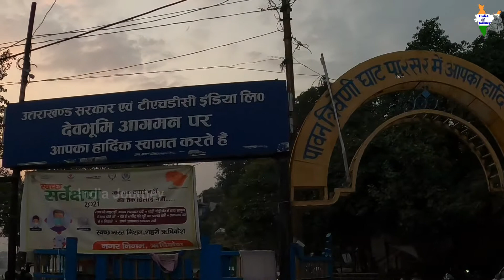Live संपूर्ण गंगा आरती त्रिवेणी घाट ॠषीकेश | Ganga Aarti Triveni Ghat Rishikesh | Uttarakhand Tour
Live संपूर्ण गंगा माँ आरती त्रिवेणी घाट ॠषीकेश | Ganga Aarti Triveni Ghat Rishikesh | Uttarakhand Tour

Triveni Ghat Rishikesh Uttarakhand

Rishikesh Ghat Aarti

Tapovan Ghat Rishikesh

Ganga Aarti triveni Ghat

Ganga River

ganga puja

गंगा आरती ॠषीकेश

लक्ष्मण झूला रिशीकेष

राम झूला रिशीकेष

जानकी झूला रिशीकेष

Laxman Jhula Rishikesh Uttarakhand

Laxman Jhula Rishikesh History

Laxman Jhula Rishikesh live

Laxman Jhula Viral video

Laxman Jhula raipur

Laxman Jhula songs

Laxman Jhula French Women

Laxman Jhula jump

Laxman Jhula Bridge

Laxman Jhula Bridge Rishikesh Uttarakhand

Rishikesh Haridwar video

Rishikesh Uttarakhand video

Laxman Jhula Mandir

Rishikesh Temple

Rishikesh ganga Ghat

Marine Drive Beach Rishikesh Uttarakhand

Ganga River Aarti Rishikesh

Laxman Jhuleka pul

Rishikesh Darshan

Haridwar Darshan

Ram Jhula Rishikesh Uttarakhand

New Janki Jhula Rishikesh

News Update janki Jhula Rishikesh

inauguration Janki Jhula Rishikesh

Rishikesh Bridge

राम सेतु

things to do Haridwar

things to do Uttarakhand

Rishikesh live

Rishikesh Travel

Rishikesh Tourism

Uttarakhand Tourism

Rishikesh India Tour

Rishikesh Uttarakhand India

India Journey with Afroz

Afroz Kazi

Journey with Afroz

Rishikesh Travel video

Rishikesh yoga centre

Rishikesh Flooded

Rishikesh flood

Laxman Jhula Ram Jhula Rishikesh

Laxman Jhula Ram Jhula Bridge

Hanging Bridge Rishikesh

flash flood Uttarakhand

Rishikesh trimbakeshwar Temple

Trimbakeshwar Mandir Rishikesh

Neelkanth ka Rasta

Neelkanth Haridwar Darshan

Ganga Aarti in her ki pauri Haridwar

ॠषीकेश दर्शन यात्रा उत्तराखंड

नीलकंठ महादेव मंदिर

नीलकंठ हरिद्वार

नीलकंठ हरिद्वार उत्तराखंड

त्रिवेणी घाट गंगा की आरती

गंगा आरती ॠषीकेश

गंगा आरती त्रिवेणी घाट ॠषीकेश

हर की पौडी पर गंगा आरती

गंगा आरती हर की पौरी हरिद्वार

परमार्थ निकेतन रिशीकेष

परमार्थ निकेतन गंगा आरती ॠषीकेश

गंगा आरती हरिद्वार

हरिद्वार के मंदिर

मा मनसा देवी मंदिर हरिद्वार

माँ मनसा देवी माता मंदिर हरिद्वार

चंडी माता मंदिर हरिद्वार

माँ चंडी माता मंदिर हरिद्वार

चंडी देवी हरिद्वार

Ma Mansa Devi Temple Ropeway

Ma Mansa Devi Cable Car

Ma Mansa Devi Temple

Ma Mansa Devi Udan Khatola Haridwar

Cable Car Haridwar

how to reach Haridwar

Rishikesh To Haridwar

har ki pauri pauri Haridwar

Haridwar Railway Station Uttarakhand

deharadun To Haridwar

Haridwar video

Haridwar live

Haridwar Ghat

Haridwar Mansa Devi Temple

Haridwar Darshan

Haridwar kumbh Mela

Haridwar chandi Devi

Haridwar Aarti

Haridwar kaise ghume

Haridwar kaise pahuche

Haridwar Yatra

Haridwar Temples

Haridwar Mandir Darshan

India Tourism

Tourist Places in Uttarakhand

River Rafting shivpuri to Rishikesh

Uttarakhand River Rafting

River Rafting 16 km in Rishikesh

16 km River Rafting in Rishikesh

River Rafting shivpuri to Ram Jhula Rishikesh

River Rafting shivpuri To Laxman Jhula Rishikesh

River Rafting in Uttarakhand

River Rafting in Ganga River Rishikesh

Uttarakhand Tour

Uttarakhand Tourism

Uttarakhand Tour guide

Uttarakhand Darshan

Uttarakhand Yatra

Uttarakhand Dham Yatra

kedarnath Mandir Darshan

Prayagraj Darshan

Rudraprayag Uttarakhand

Sonprayag Uttarakhand

Devprayag Uttarakhand

Uttar Kashi Yatra

Uttarakhand Food Tour

Uttarakhand Street Food

Mussoorie Snow Falls Uttarakhand

kumau Foods

Uttarakhand ki Thandi Thandi hawa

Uttarakhand Journey

Uttarakhand Songs

Alaknanda River Uttarakhand

Mandakini River Uttarakhand

Bhagirati River Uttarakhand

alaknanda & bhagirati River sangam

Mandakini bhagirati River sangam

badrinath Temple